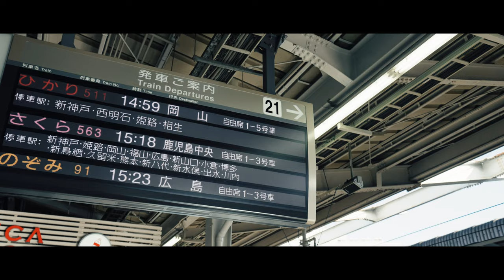Exploring the Chugoku Region of Japan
The Chugoku region refers to five prefectures in western japan, including Tottori, Shimane, and Okayama. This video showcases some of the charms of Chugoku region: magnificent shrines, food culture, and a sightseeing train!

【Place】
00:00 Opening
00:11 Shin-Osaka Station, 新大阪駅
00:31 Uradome Coast, 浦富海岸
00:43 Tottori Sand Dunes, 鳥取砂丘
00:58 Kurayoshi’s Shirakabe Storehouses (White Wall District), 倉吉白壁土蔵群
01:11 Ametuchi（Sightseeing Train）, 観光列車あめつち
01:25 Matsue Castle, 松江城
01:34 Izumo Taisha Grand Shrine, 出雲大社
01:41 Izumo Soba Noodles, 出雲そば
01:55 Mt. Washu Observation Deck, 鷲羽山展望台
01:58 Kurashiki Bikan Historical Quarter, 倉敷美観地区
02:24 Kibitsujinja Shrine, 吉備津神社
02:32 Ending

【Article】
Sanyo-San’in Area Pass: Unlimited Travel in Okayama, Tottori, and Shimane

JR-WEST Rail Pass - The Best Way to Explore Western Japan

Chugoku Transport & Tourism Bureau
Chugoku Regional Tourism Promotion Association

MB01SRRPUNE6CMF